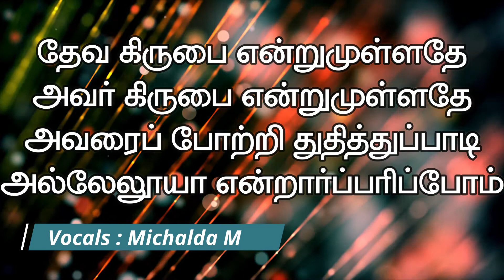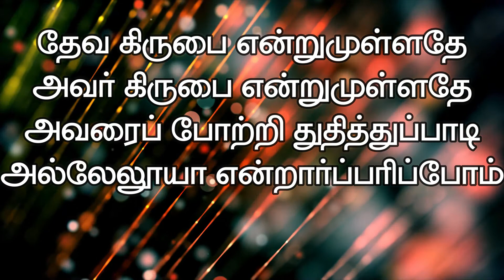Deva Kirubai Endrum Ullathu | தேவ கிருபை என்றுமுள்ளதே